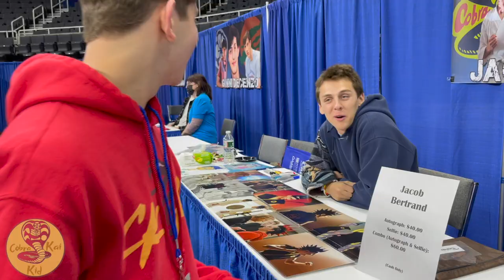I Met Jacob Bertrand "Hawk" in Cobra Kai!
I Met Jacob Bertrand (Hawk/Eli Moskowitz) from Cobra Kai! Here's what happened..